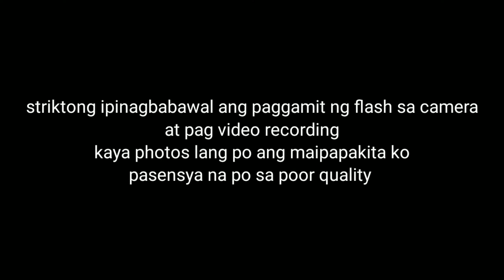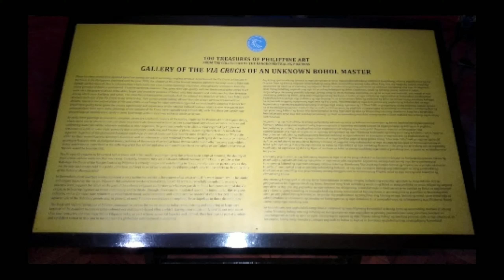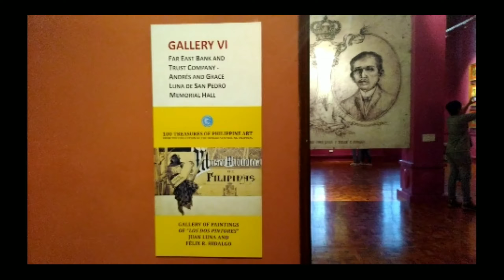National Museum of Fine Arts Manila, Philippines | Muling Bisitahin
Modern at napakaganda ng gusali. Hindi ko na maalala kelan huling pasyal ko sa museo na ito. Ang sigurado ako, field trip pa namin yun nung bata pa ko

Opens from Tuesdays to Sundays
10am to 5pm